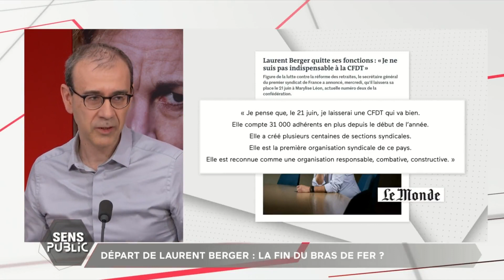Syndicalisation du secteur privé & grèves, Public Sénat, 20 avril 2023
Retraites : "Le travail de syndicalisation de la CFDT depuis des années, et celui d'autres organisations, a aboutit pendant ce mouvement. Plus de salariés du privé ont fait grève et manifesté"
Laurent Frajerman dans l'émission Sens Public de Public Sénat. Interviewé par Thomas Hugues, 20 avril 2023 (extrait).
CFDT, syndicalisation du secteur privé, grèves